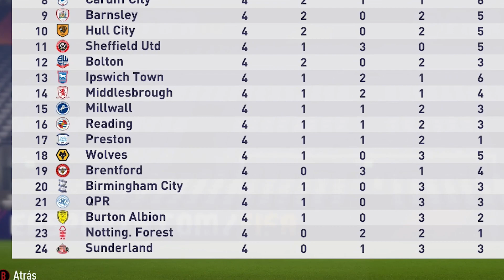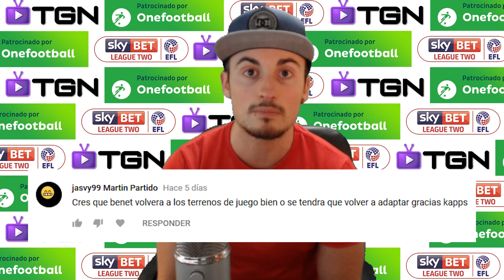CARABAO CUP VS PRESTON FC | NOTTS COUNTY #9 | FIFA 18 MODO CARRERA MANAGER REAL CAMINO A LA GLORIA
¿Te gustaría apoyar aún más mi contenido? ¡Ya lo haces dando LIKE!, manteniéndote suscrito (con la campanita activada) y viendo mis vídeos & directos!, pero si quieres aportar algo más, puedes realizar una donación personal o incluso hacerte patrocinador de este canal!!

Link para patrocinar este canal (Tendrás un icono especial y emotes VIP) (Al entrar en el link, a la derecha tendrás el botón de patrocinio ¡Gracias de antebrazoo!)

¿Qué sliders/configuración uso en mis Modos Carrera?
Unicamente modifico las siguientes cosas:

Sliders: Todos al 50 (Por Defecto)
Controles: Defensa - Táctica
Dificultad: Leyenda
Velocidad: Normal
Duración: 4 minutos

¿Cómo hacer fichajes reales y gratuitos en el FIFA?

Cómo planifico los entrenamientos en mis Modos Carrera para que se entrene de la mejor manera?